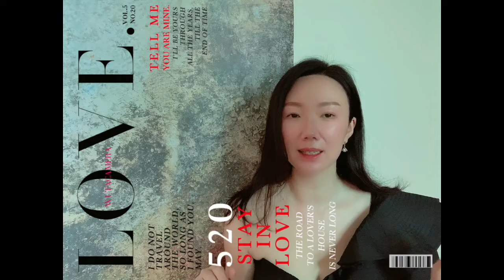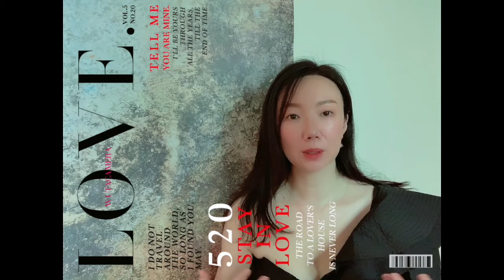如何激励自己持续学习外语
最近打算教儿子学日语，请了日本朋友在东京出生的两个小孩来带领儿子读音，发现这两个小朋友日语发音太标准了，于是决定录下来分享给大家。请大家跟着序号学习，所有课程都是跟我自己学习外语的经验设计。近几年，在校学生中，行为问题和精神问题有上升的趋势。其中熟练掌握两种语言（双语能力）的学生这些问题比例比较少。科学研究表明，这主要是由于大脑中两个语言中心平行工作并不断切换使用使得熟练掌握两种语言的学生在专注力和执行力方面较单一语言的学生更有优势。也有研究指出掌握双语或者多国语言的人在中风中恢复比较快，也可以预防老年痴呆。利用小朋友学语言黄金期，为他们积累多一个技能。大家也可以在公众号上跟着推送学习。yybhm701